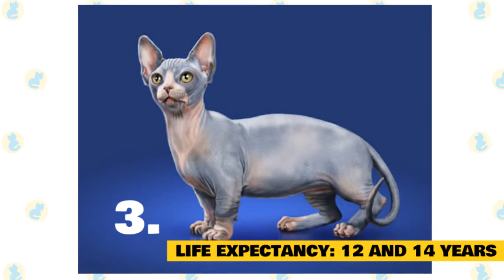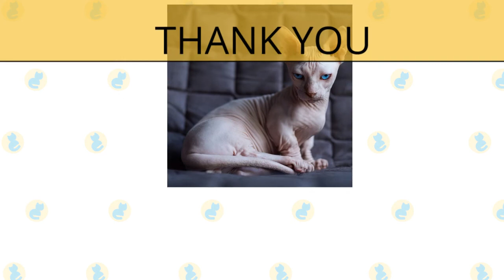Minskin Cats 101 : Fun Facts & Myths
In today's video, we are going to talk about some interesting facts and myths about Minskin Cats.

The Minskin is a relatively new breed of cat that is the result of crossbreeding a Munchkin cat and a Sphynx cat. The latter is known for virtually having no hair, and are considered to be very gentle. The result of this mix is a cat with hairy parts on their face, ears, tail, and legs, and the absence of hair on their belly.

1. They are hypoallergenic.

This is one of the reasons for creating this mixed breed, as there are many cat lovers who simply are allergic to the cat’s fur. Hairless breeds such as the Sphynx are not to everyone’s personal taste, so this hybrid is a good solution to the problem. This idea also mimics the very popular Siamese cat that has hair restricted to specific places on its body.

2. It took 5 years to get the new breed going.

The first Minskin was bred in 2000, but it took until 2005 for there to be a total of 50. Practically speaking, the Minskin has been around for about a decade and continues to be a favorite among cat owners, allergic and non-allergic.

3. Its life expectancy is estimated to be between 12 and 14 years.

As a word of caution, this is a number that needs to be considered with a grain of salt. The reason is that 10 – 20 years may not be enough time to fully discover recessive genetic traits that may shorten its life expectancy or develop a life threatening problem later in its life. This is the best available information, so potential owners should keep tabbies on future news about the breed.

4. They are not outdoor cats.

One characteristic of hairless cats is that their exposed skin is subject to becoming sunburned easily. While you can take them out to play and romp, on days when it is very cold or sunny days that will tan their hide, you need to get them indoors and keep them indoors.

5. They have a temperament suitable for families with children.

This is an important feature of the breed, as it will spend a considerable amount of its time indoors. Friendly to strangers, they also can be a part of a home pet zoo that includes dogs and other cats as they get along well in the territory of other animals.

6. An above average amount of maintenance is required.

The major reason for this is about the hairless areas on their body. Beyond just keeping it from exposure to the weather elements, not taking care of these hairless areas properly has the potential for the cat to develop a yeast infection. A condition known as pectus excavatum has been a known problem, where a deformity of the chest wall is present.

7. They are not heavy shedders.

This is the other side of cat maintenance. As they are part hairless, shedding is almost never a problem regardless of the time of the season. This doesn’t mean you shouldn’t brush their furred parts as a sign of affection and love, but given the size of the cat that shouldn’t take very long. If you start finding small clumps of hair here and there, it’s time you paid them some mind.

8. Their intelligence level is above average.

One thing you will quickly realize about the Minskin is their tendency to love to solve problems. Many owners recommend putting a small climbing tree in a remote corner, and letting the use it for climbing and generally being playful. They are among the more intelligent breeds of cats.

9. Being naturally athletic, they need to have room to romp.

This breed of cat will find its way up the table, on the countertop, and at the top of the bed to demonstrate their athletic prowess. It’s fun to watch, but before getting one know that keeping that fragile family heirloom sitting on the cabinet may not be practical.

10. Training them is very easy.

Relative to most other breeds, the Minskin takes to early training very quickly. The key here is early, as if you leave them to their own devices they will develop bad, and potentially destructive, habits that will be very difficult to break later on.